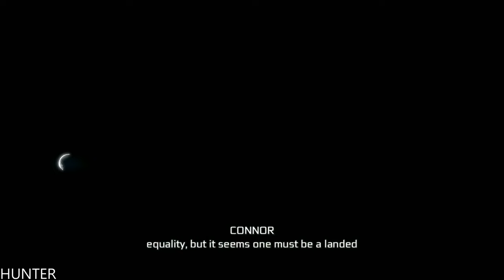Assassin's Creed 3 Remastered PART 10 FINAL GAMEPLAY RTX2080TI (1440P) MAXOUT